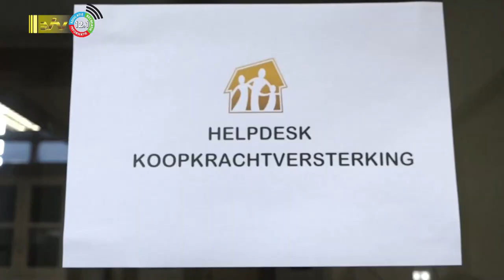13 06 2023 Al meer dan 100.000 geregistreerden voor koopkracht versterking